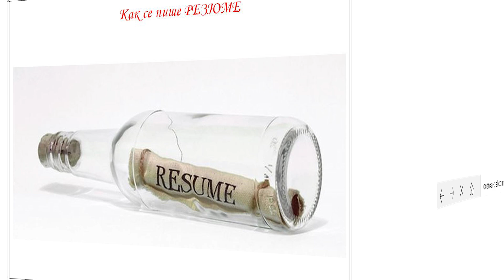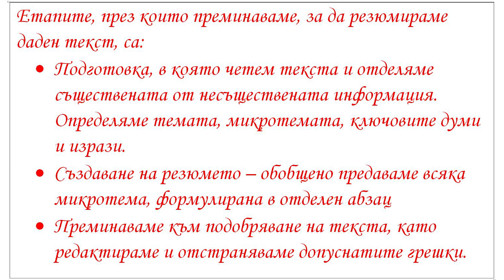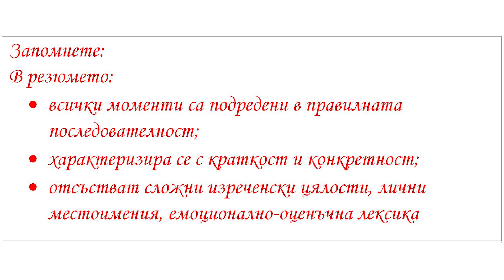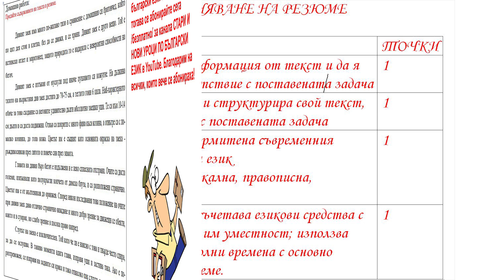Как се пише резюме?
представя: Как се пише резюме?